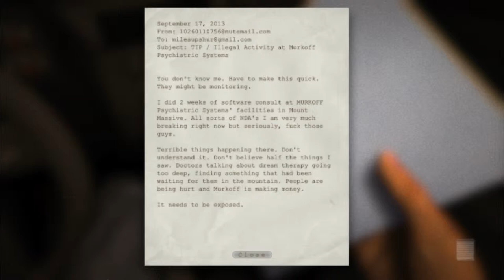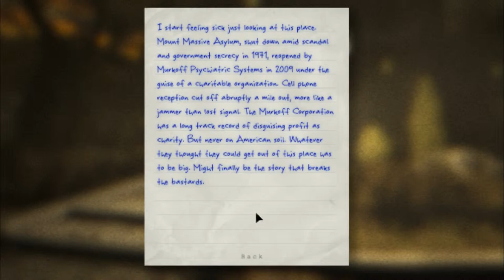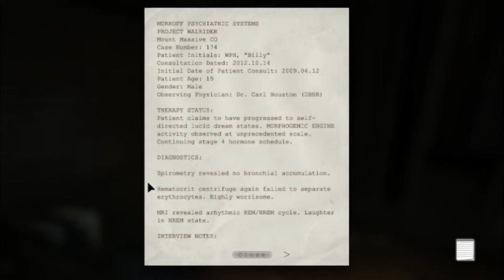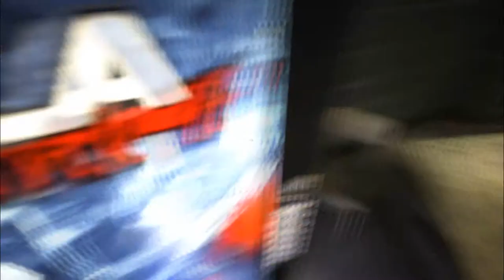Outlast Gameplay Walkthrough Part 1 - Asylum